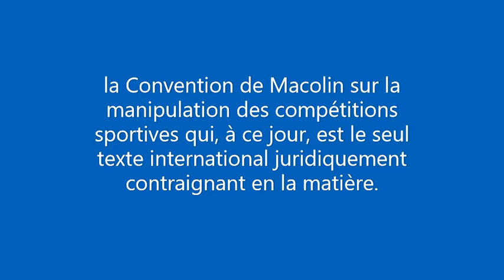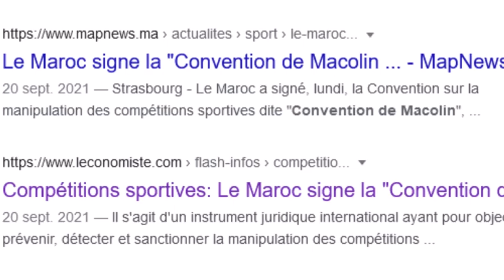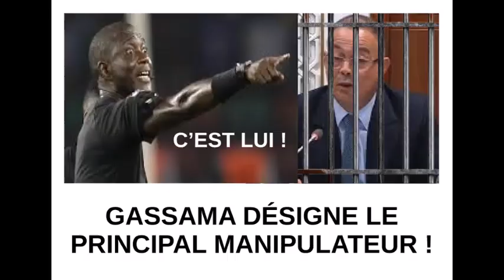La convention de Macolin sur la manipulation de compétitions sportives